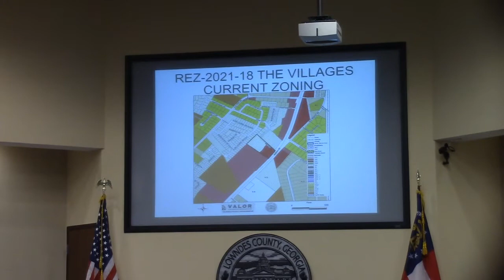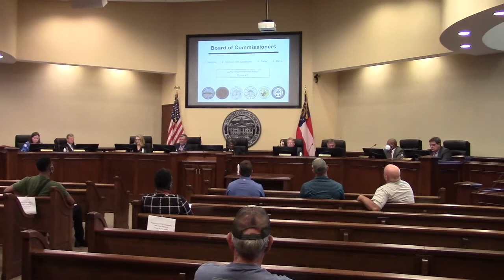5.d. REZ-2021-18 The Villages, Bemiss Rd. @ LCC Regular - 2021-10-12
5.d. REZ-2021-18 The Villages, Bemiss Rd., PD Site Plan Amendment, Water & Sewer, ~3 acres